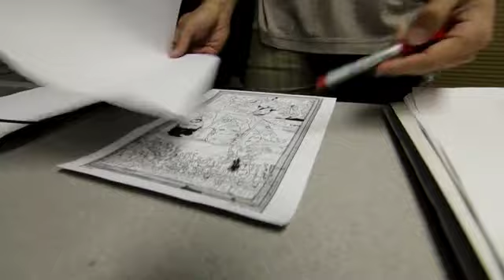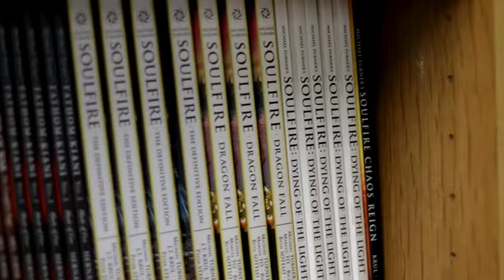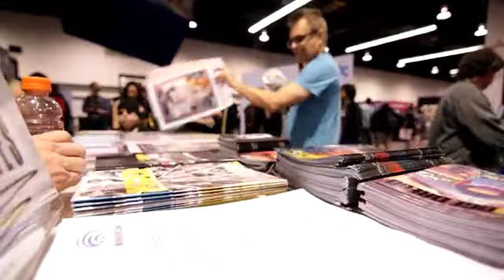Comic Books and Beyond Official Full Length Trailer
An exciting new trailer for a new docu-series and You Tube Channel all about the Comic Book industry starring I cons like Stan Lee, Mark Waid and tons more of some of the best and most talented people in the industry including the fans that make the phenomenon what it is!